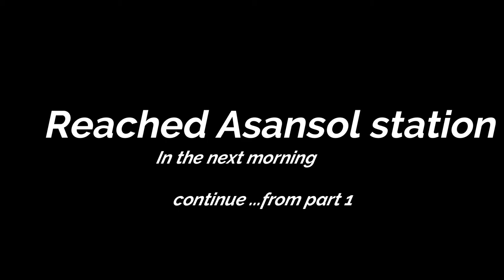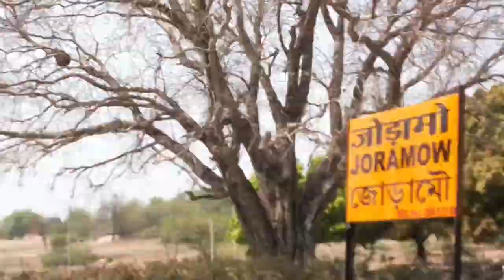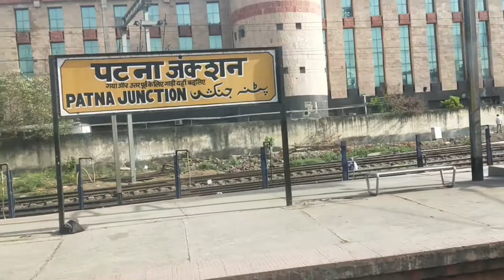Reached Asansol Part 2 way to Home Town🏠